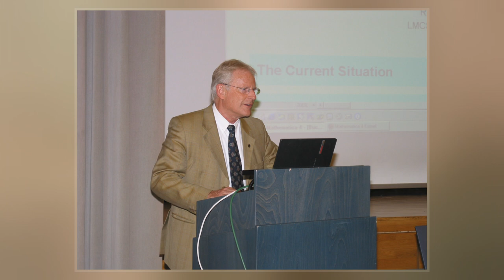Bruno Buchberger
Bruno Buchberger  is Professor of Computer Mathematics at Johannes Kepler University in Linz, Austria. In his 1965 Ph.D. thesis, he created the theory of Gröbner bases, and has developed this theory throughout his career. He named these objects after his advisor Wolfgang Gröbner. Since 1995, he has been active in the Theorema project at the University of Linz.